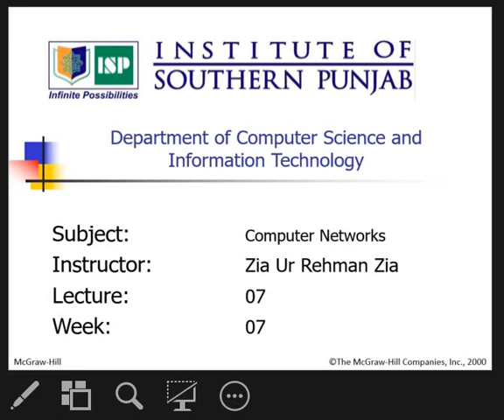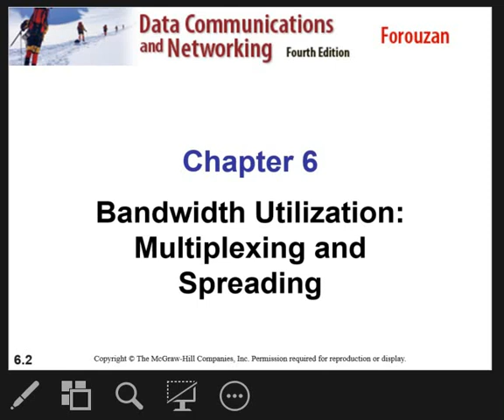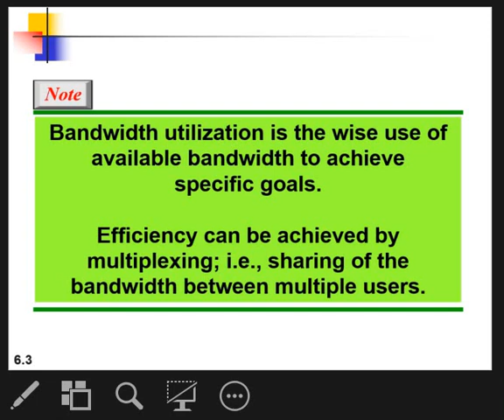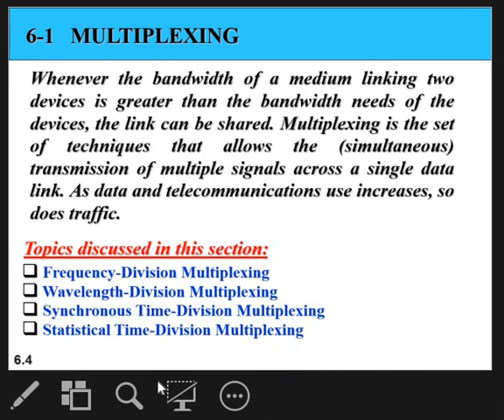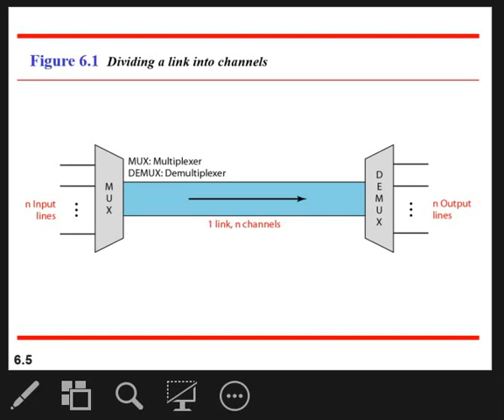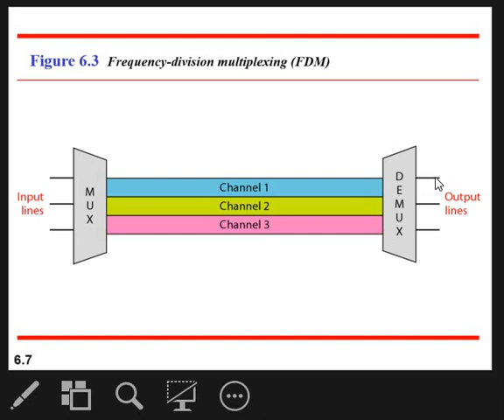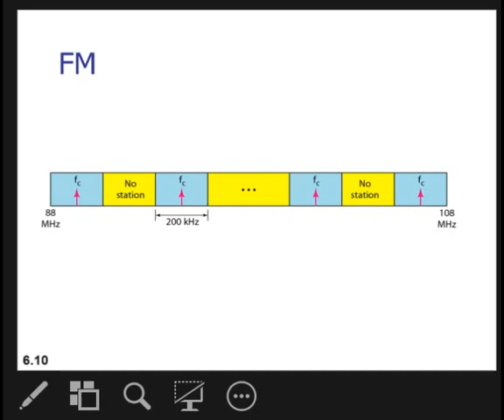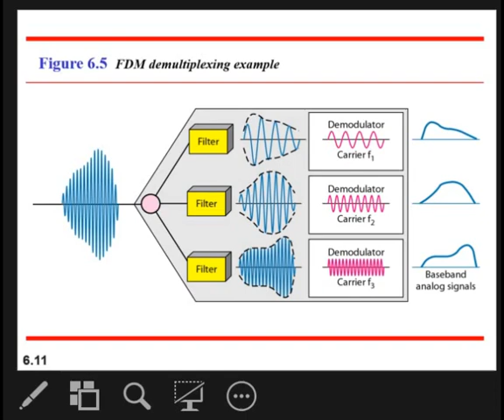Optimizing Data Traffic: Bandwidth Utilization and Multiplexing Techniques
Welcome back to our journey through the intricacies of networking! In this enlightening video, we're delving into the world of bandwidth utilization and multiplexing techniques. Join us as we unravel the strategies that maximize the efficiency of data transmission, including Frequency Division Multiplexing (FDM), Wavelength Division Multiplexing (WDM), and Time Division Multiplexing (TDM).

🔍 **Video Description:**

Have you ever wondered how vast amounts of data travel across networks without congestion? In this video, we're your guides into the realm of bandwidth utilization and multiplexing—the art of efficiently sharing communication channels. Get ready to explore techniques that make the most of available resources.

🔹 **Bandwidth Utilization Basics:** Dive into the concepts of bandwidth and data traffic management. Understand the importance of optimizing available resources to prevent bottlenecks and ensure smooth data transmission.

🔹 **Multiplexing Unveiled:** Delve into the world of multiplexing techniques. Learn how multiple signals are combined into a single channel, enhancing efficiency and minimizing wastage.

🔹 **Frequency Division Multiplexing (FDM):** Uncover the magic of FDM, where different signals are assigned unique frequency ranges for simultaneous transmission. Understand how this technique optimally uses bandwidth for various applications.

🔹 **Wavelength Division Multiplexing (WDM):** Explore the high-capacity world of WDM, where multiple signals travel over the same optical fiber using different wavelengths. Witness how WDM empowers the rapid transmission of vast data volumes.

🔹 **Time Division Multiplexing (TDM):** Journey into TDM, a method where multiple signals share a single communication channel by taking turns. Discover how TDM's time allocation ensures efficient data sharing.

🔹 **Advantages and Applications:** Learn about the strengths and real-world applications of these multiplexing techniques. See how they are crucial for optimizing bandwidth in scenarios like telecommunications, broadcasting, and more.

🔹 **Future Implications:** Grasp how these techniques continue to shape the digital future. Understand their relevance in the evolving landscape of high-speed data communication.

Whether you're a budding network engineer, a tech aficionado, or simply intrigued by the inner workings of data transmission, this video promises to expand your knowledge. Join us on this exploration of the techniques that orchestrate the symphony of data across networks.